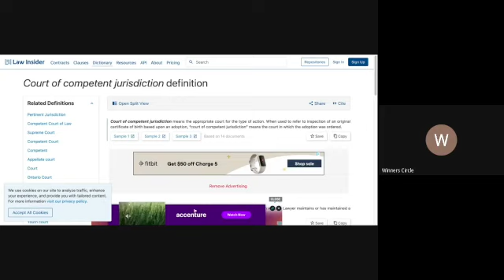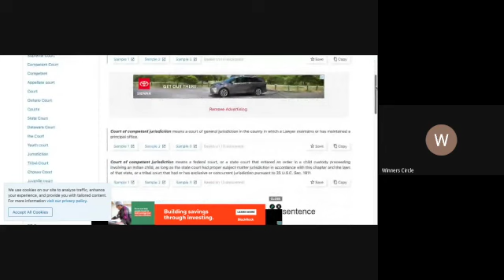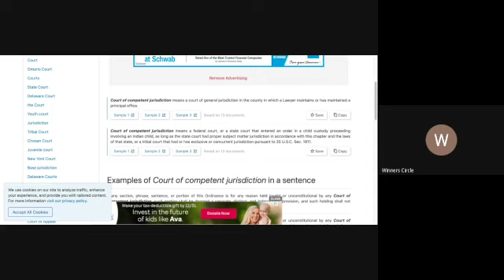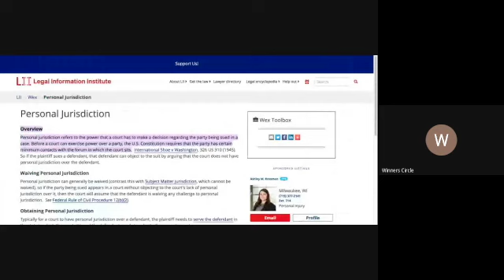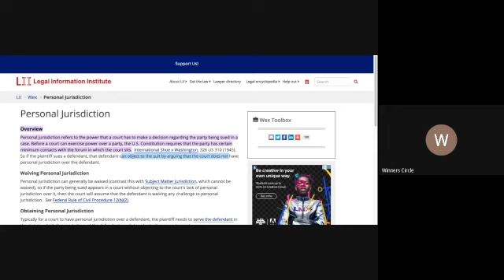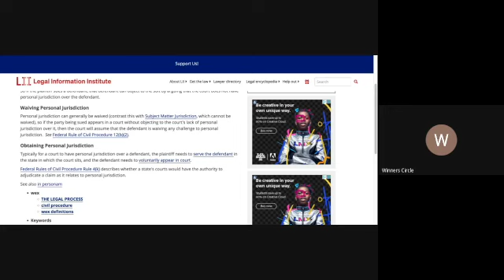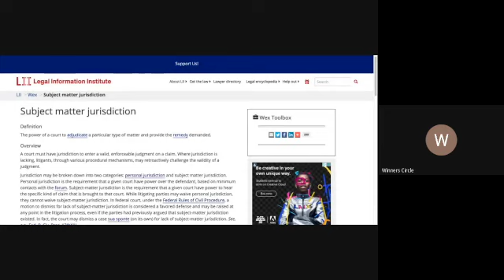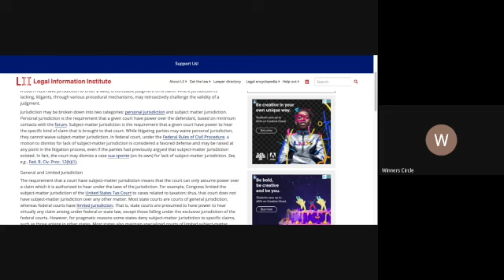12/10 Law Class Snippet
This is just 20 minutes of the law class. The full download is available on my Instagram